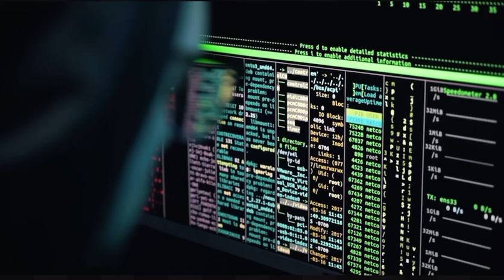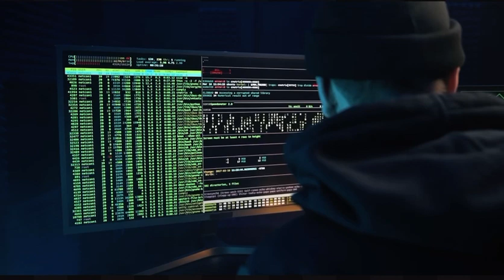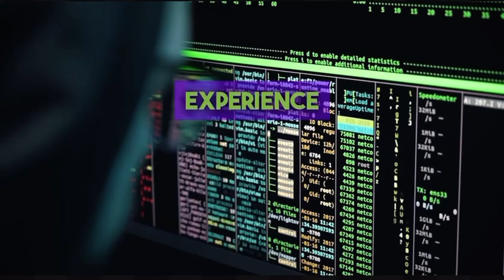Online Lottery Scam Unveiled | scam Alert | stolen funds